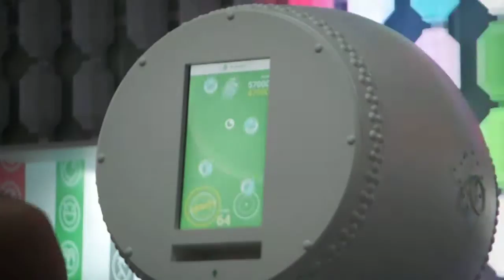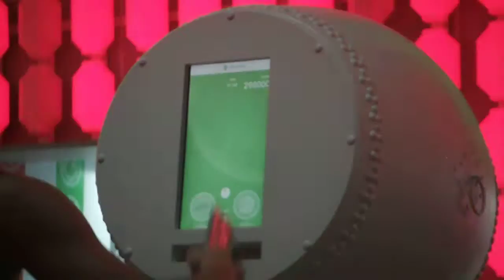DSCF0490六本木ヒルズ20150616 祭 with Android 太鼓 画面